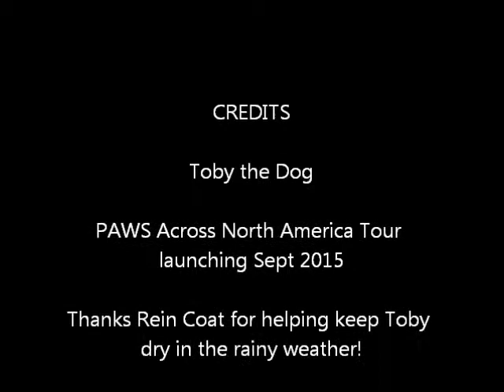Dog on Kindness Mission enjoying the rain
Toby the dog on a mission to reduce bullying and improve kindness, acceptance and respect. He's making the world a kinder place one paw one person at a time.  Out for a stroll he's enjoying the rain.